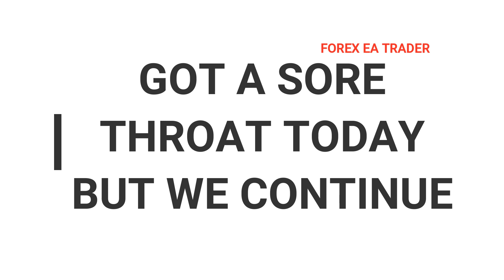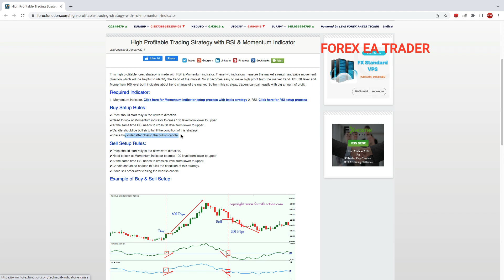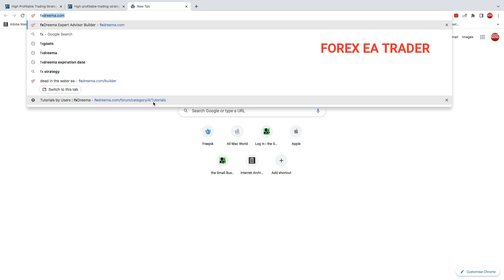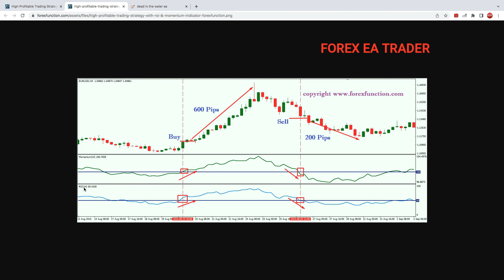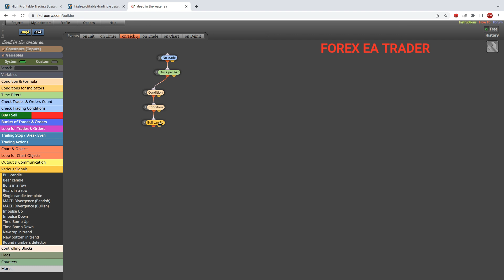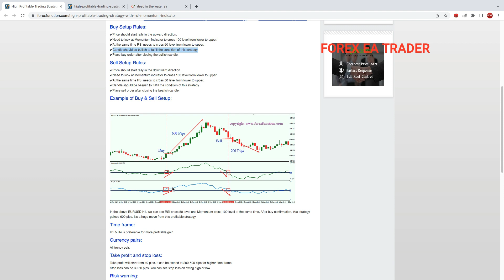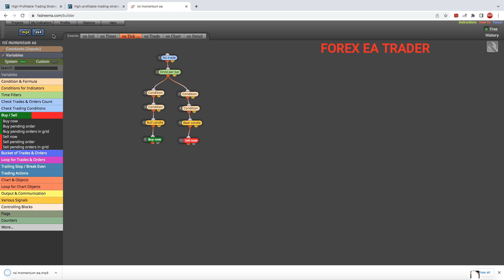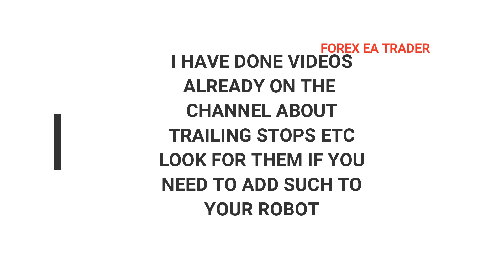Fxdreema how to create a forex robot EA no coding with RSI Candles Momentum - FOREX EA TRADER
Fxdreema how to create a forex robot EA no coding with RSI Candles Momentum - FOREX EA TRADER. How to create a forex robot EA without programming RSI Candles Momentum - FOREX EA TRADER.